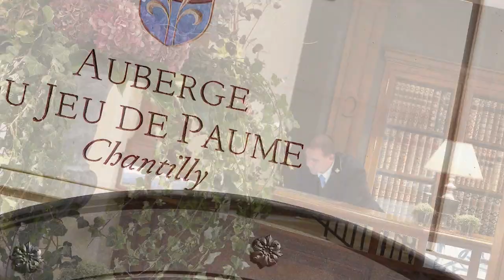Auberge du Jeu de Paume, Chantilly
Un écrin de nature, le Domaine de Chantilly. Un trésor à la française, l'Auberge du Jeu de Paume , Relais & Châteaux. Bienvenue dans cet hôtel de luxe unique au cœur d'un patrimoine historique et culturel d'exception, à seulement 40 km de Paris.

Tucked away in the stunning natural setting of the Domaine de Chantilly, the Auberge du Jeu de Paume , Relais & Châteaux, is the very expression of fine French living. Welcome to this unique luxury hotel steeped in history and cultural heritage, just 40 kms (25 miles) from Paris.